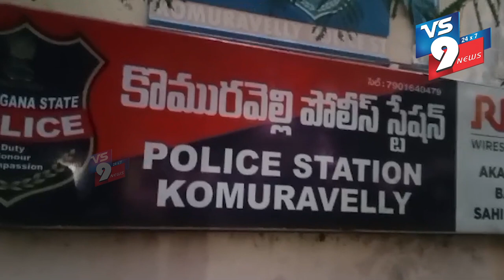సిద్ధిపేట జిల్లా కొమురవెళ్లి పోలీస్ స్టేషన్ వద్ద ఈసంఘటన చోటుచేసుకుంది గత రెండు సంవత్సరాల క్రితం తనన